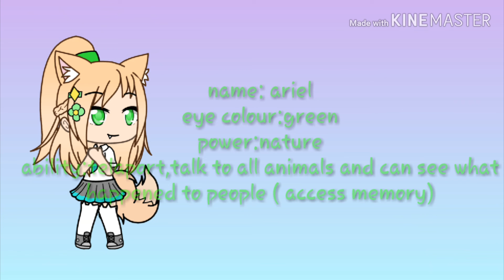Talented//ep1 new start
Hope you like my first ever series